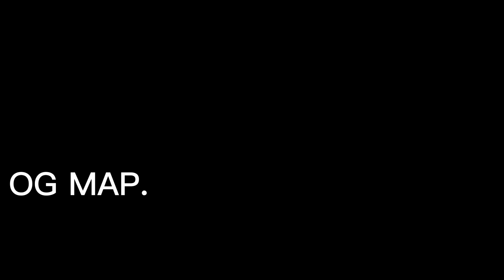Five Nights at Candys Minecraft! ( Map by me )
This is a map showcase, And does not have a download... ( Yet )
I will make a download when I can. Because it takes a lot of time to
get all the mods in to one file. But, In case I do release this map.

This map ONLY WORKS WITH MINECRAFT 1.12.2!!!

The mods are A LOT. and is over 10... So Yeaaaaa.

I might release this,
This map is based of of FNaC! Or Five Nights at Candys by Emil Macko!